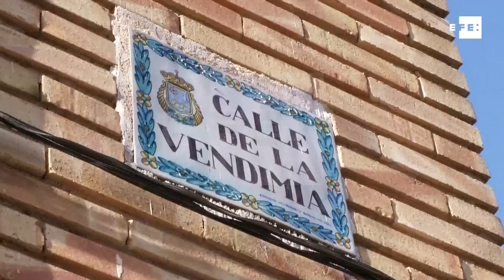Atrincherado con su expareja en Requena, a disposición judicial en las próximas horas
Requena (Valencia), 4 ene (EFE).- El hombre detenido ayer por la Guardia Civil tras saltarse la orden de alejamiento sobre su expareja y atrincherarse durante varias horas armado en la vivienda donde reside la mujer en Requena (Valencia) pasará mañana viernes a disposición judicial.
Inicialmente, estaba previsto para hoy su trasladado a los juzgados de Requena, pero, "por problemas administrativos", será finalmente mañana cuando comparezca ante el juez, según han informado esta mañana a Efe fuentes de la Guardia Civil.
El hombre fue detenido a primera hora de la tarde de ayer tras haber retenido durante horas a su expareja, haberle proferido "amenazas de muerte" y haber lanzado objetos contundentes por la ventana del domicilio.
El dispositivo policial para reducir al sospechoso se activó tras el aviso de una vecina del edificio de la calle de la Vendimia, donde sucedieron los hechos, que escuchó "gritos" y "amenazas de muerte" del supuesto agresor, de unos 30 años y nacionalidad española, hacia su expareja, de la misma edad y nacionalidad.
La pareja no tenía hijos y ella le había denunciado por malos tratos. De hecho, el hombre llevaba implantada una pulsera telemática que controla a supuestos agresores y avisa a las víctimas, aunque había logrado quitarse el aparato.
Alrededor de las 14.00 horas, un agente de la Guardia Civil vestido de médico entró en el interior del domicilio y logró detener al hombre.
La intervención policial, en la que no se efectuaron disparos, permitió liberar ilesa a la mujer, mientras que el supuesto agresor fue trasladado a los calabozos de la Guardia Civil de Requena, donde permanece a la espera de pasar, mañana, a disposición judicial. EFE.

IMÁGENES DE LA CALLE DE LA VENDIMIA DONDE SE ENCUENTRA EL INMUEBLE DONDE SE PRODUJO EL ATRINCHERAMIENTO.